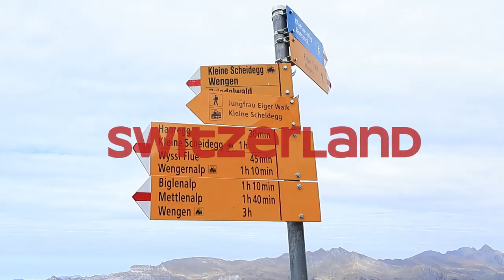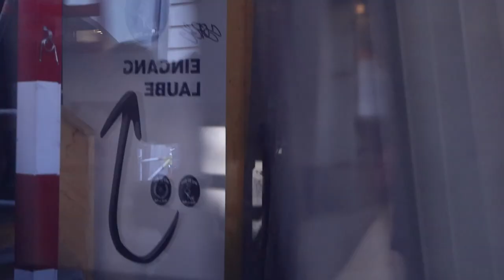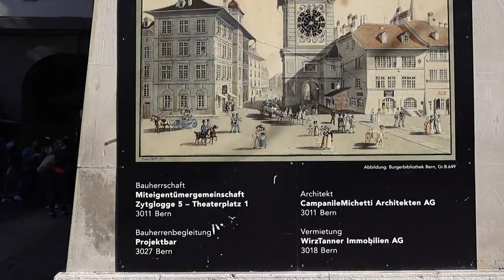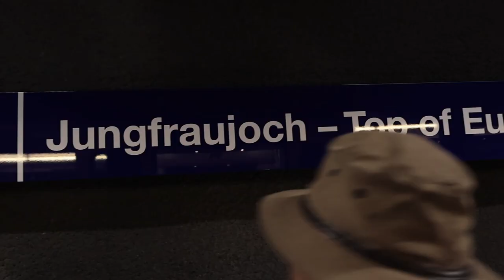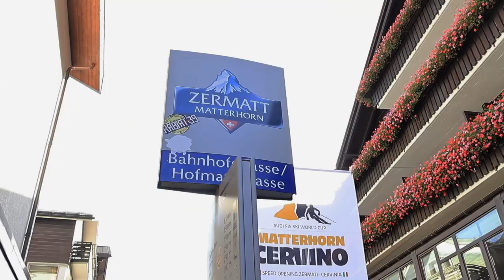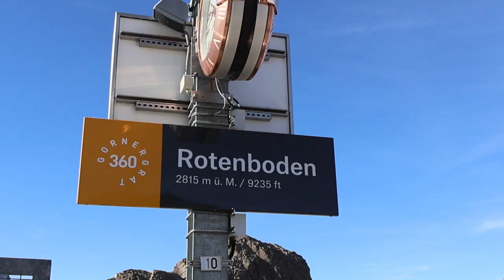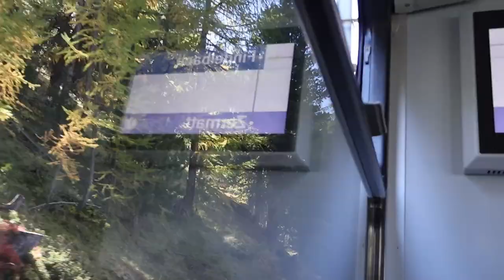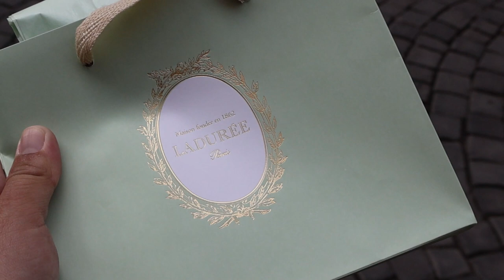10 days in Switzerland l early autumn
In the heart of Switzerland, a series of enchanting cities awaits, each vividly showcasing the charm of this alpine wonderland. From the modern allure of Zurich to the fairytale landscapes of Lucerne, the ancient beauty of Bern, and the serene settings of Brienz, Interlaken, and Geneva, Switzerland unfolds a myriad of captivating tales and breathtaking scenery. Join us on a journey through the mysterious Brienz, the dreamlike Interlaken, and the tranquil Geneva.

zurich - The Modern Hub
Our adventure begins in Zurich, the economic and cultural hub of Switzerland. This modern city seamlessly blends ancient history with unique architectural styles. Stroll down Bahnhofstrasse, surrounded by luxurious shopping and exquisite dining. As night falls, ascend Uetliberg for a panoramic view of the city, sparkling under a starlit sky.

lucerne - The Fairytale City
Traveling by boat from Zurich, you arrive in the picturesque Lucerne. Nestled amidst lakes and mountains, this city reflects a fairytale charm with painted bridges, charming wooden houses, and cobblestone streets. Explore the old town and, as night descends, take a leisurely walk along the lake near Chapel Bridge to witness the city's enchanting night lights.

bern - Ancient Charms
Bern, the capital, boasts historical streets, medieval clock towers, and ancient fountains. The solemn atmosphere of the Federal Palace in front of the Bundeshaus Square resonates with Switzerland's political history. The Rose Garden offers a breathtaking panoramic view of the entire city.

brienz - Lakeside Serenity
Embark on a cable car journey to Brienz, acclaimed as one of Switzerland's most beautiful mountain regions. The azure lake, lush forests, and distant snow-capped peaks create a magnificent canvas. Stroll through the lakeside town, experiencing tranquility and serenity.

interlakenswitzerland - The Adventure Hub
Continuing our journey, we arrive in Interlaken, nestled in a lush green valley surrounded by majestic peaks. A haven for adventure enthusiasts, indulge in activities like paragliding, rock climbing, and river rafting. For a quieter moment, relax by the lake, enjoying the reflection of snow-capped peaks on its surface.

geneva - The International Metropolis
Our final destination is Geneva, an international city on the shores of Lake Geneva. Explore the United Nations headquarters, wander through the Flower Clock Park, and absorb the international atmosphere. With its scenic lakeside and green urban spaces, Geneva stands as one of Europe's most livable cities.

switzerland , a country of diverse charms, invites you to experience the perfect fusion of modernity and tradition, nature and culture. Join us on this miraculous journey through the heart of Europe!